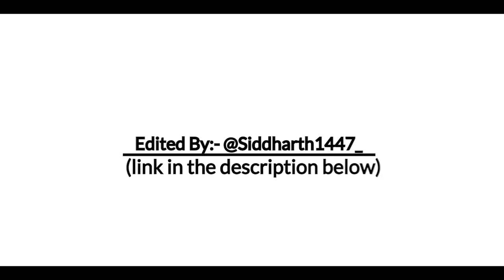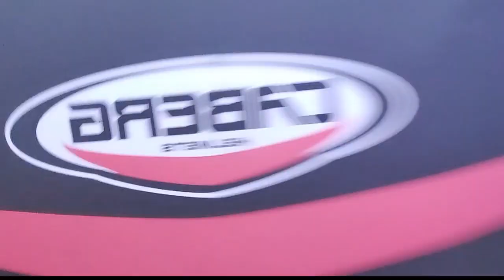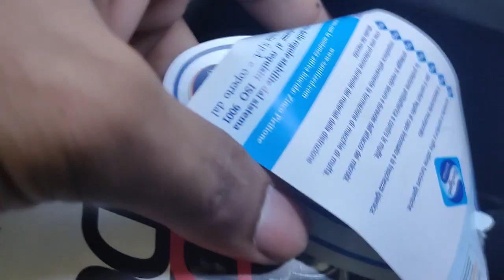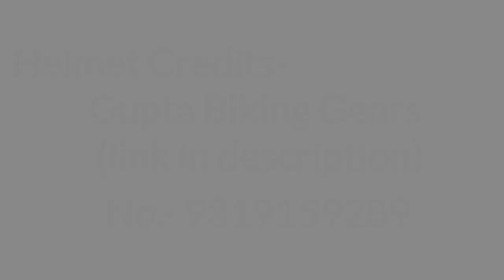CABERG DUKE 2 | First Indian to unbox it | One of the 10 SAFEST HELMET IN THE WORLD BUT UNDER Rs20k😱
This is the most awaited box that I've been wanting for a long time and it finally came. My new helmet, the Caberg Duke 2. This is just the unveiling video of the helmet and a detailed review will soon come once I use it for a good amount of distance. I hope you have a good journey with me watching my videos and by making me a part of your day.

Thanks again for making me a part of your day.

Address: 58, Satyam Enclave, Near Rajbagh Metro Pillar Number 202, Main, GT Road, Sahibabad, Ghaziabad, Uttar Pradesh 201005